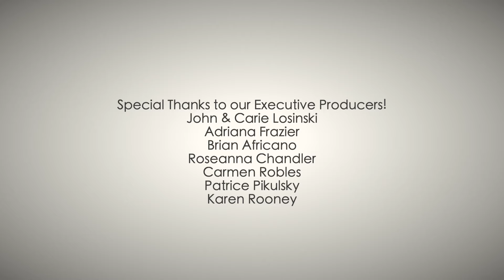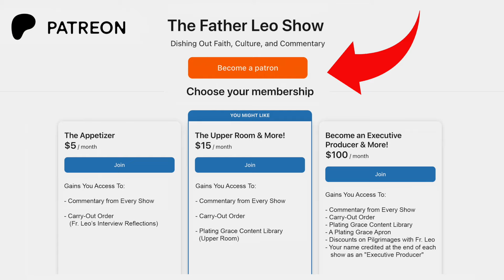Navigating Halloween: A Catholic Perspective on Faith, Tradition, & How to Celebrate with Purpose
John & Carie Losinski
Adriana Frazier
Brian Africano
Roseanna Chandler
Carmen Robles
Patrice Pikulsky

Father Leo discusses whether Catholics can celebrate Halloween, exploring its roots in both pre-Christian and Catholic traditions. He explains that while Halloween can be celebrated, it should focus on the Christian message of light and victory over death, not just its darker, commercialized aspects. Father Leo highlights how fear and the occult fascinate people due to humanity's brokenness, but Christ calls us to live in the light. He concludes with advice for parents on how to celebrate Halloween in a faith-centered way, keeping its holy meaning in focus.

02:30 - Halloween's Origins: Pagan and Christian Roots
03:50 - Transition from Pre-Christian Traditions to All Saints' Day
06:00 - The Christian Meaning of Halloween
08:40 - Fear, the Occult, and Society's Attraction to Darkness
10:15 - Christ’s Victory Over Death and Light Over Darkness
12:00 - Advice for Parents: Faith-Centered Halloween Celebrations
14:20 - Commercialization of Halloween vs. Spiritual Reflection